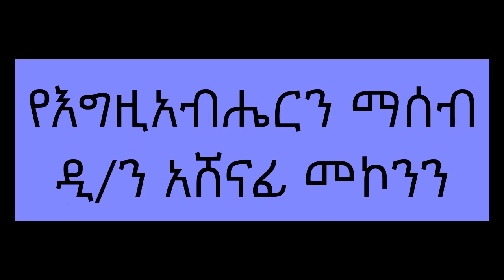የእግዚአብሔርን ማሰብ ዲ/ን አሸናፊ መኮንን Deacon Ashenafi Mekonnen Ye Egziabheren Maseb